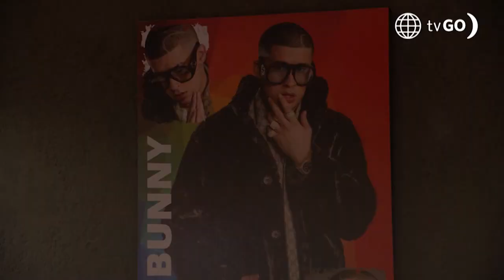Al Fondo hay Sitio 9: Peter justifica la maldad de Francesca (Capítulo 19)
¡QUE LA PERDONE DIOS! 😨
Gilberto no puede creer que Peter siga enamorado de Francesca luego de haber demostrado toda su maldad 💔. El mayordomo la justificó diciendo que toda a culpa la tenía Montalbán.

Juntémonos Más.